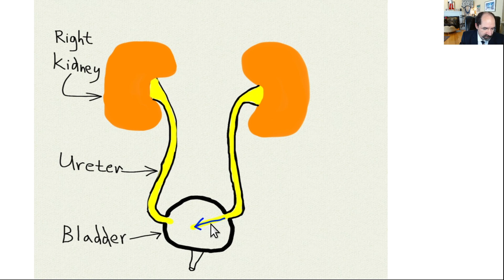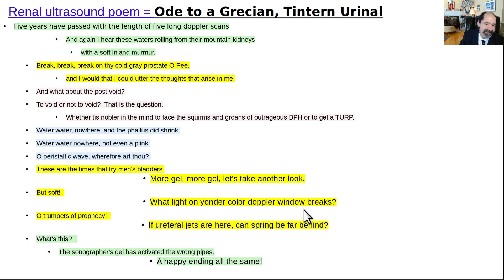Kidney ultrasound poem, rerun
For anyone with experience with kidney ultrasound.  The typical challenges are finding stones in the kidney and ureteral jets in the bladder.